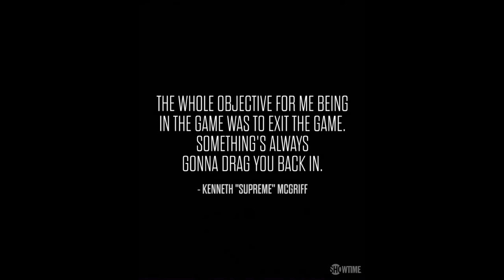Nas - Supreme Team Documentary (Trailer)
Nas is co-directing an upcoming Showtime Documentary called the "Supreme Team".This documentary will be streaming on Showtime starting on July 8.